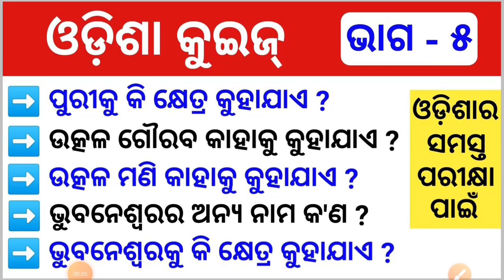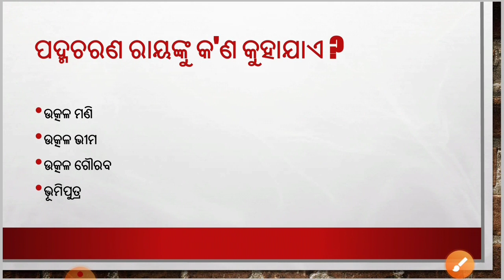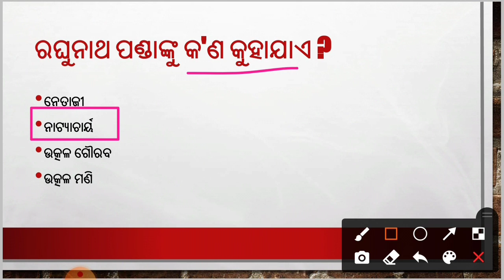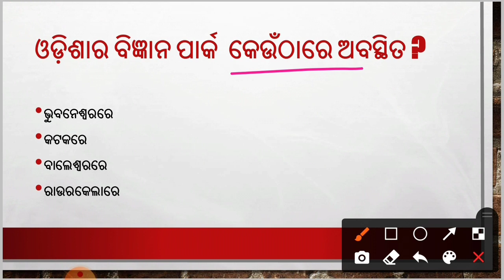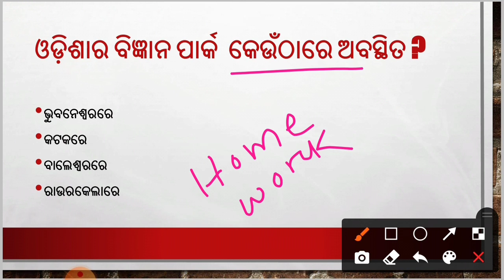Odisha GK | Odisha GK in Odia | Odisha GK in English | ARI AMIN Previous Year Question Paper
Odisha GK | Odisha GK in Odia | Odisha GK in English | Odisha GK Question and Answer | By Tapan Sir

Odisha GK current affairs 2020
Odisha GK 2021
Odisha GK study iq
Odisha GK in odia 2021
Odisha GK for ASO
Odisha GK question
Odisha GK for opsc
Odisha GK for ctet
Odisha GK for ias
Odisha GK for ossc
Odisha GK for competitive Exams
Odisha forest gk
Odisha GK in Hindi
Odisha GK in English 2021
gk in odia
gk in odia 2021
gk in odia 2020
gk in odia language
Science gk in odia
India gk in odia